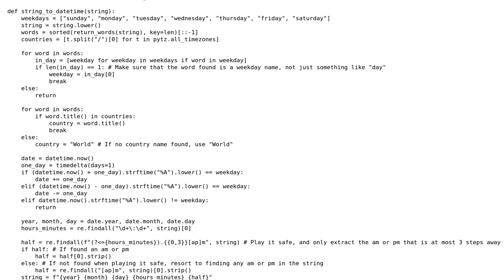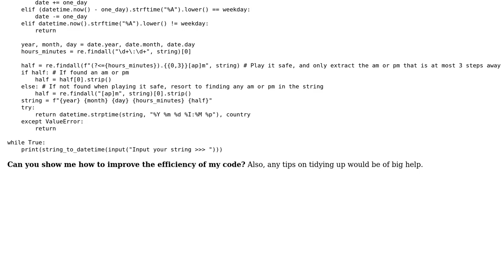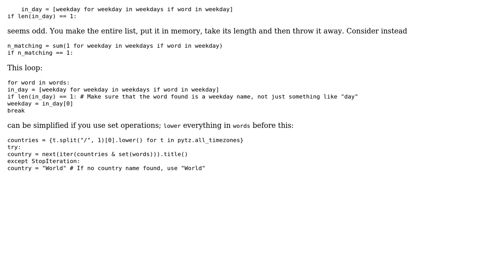Input any time, output timezones that are currently that time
With thanks & praise to God, and with thanks to the many people who have made this project possible! You are responsible for your own actions.